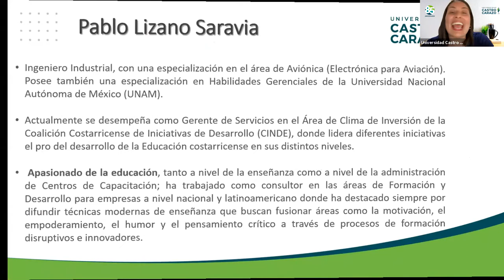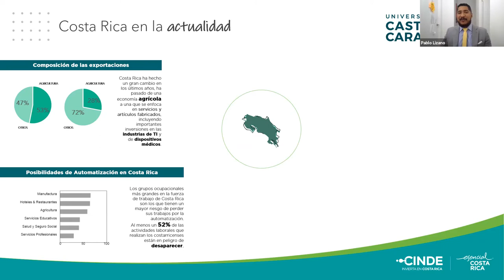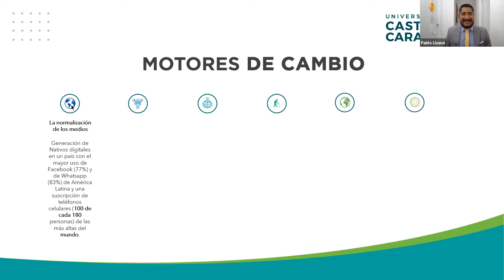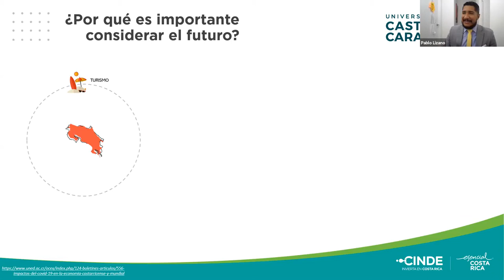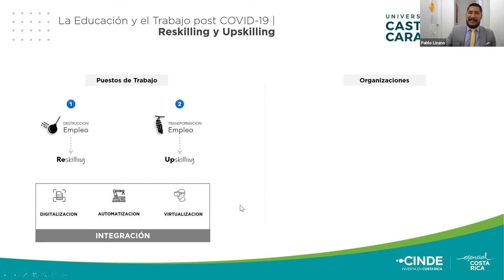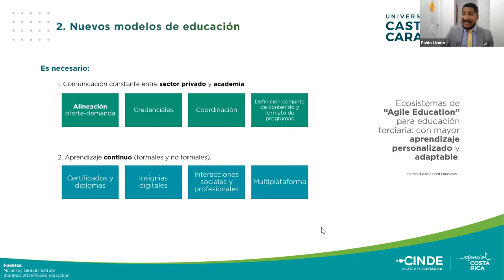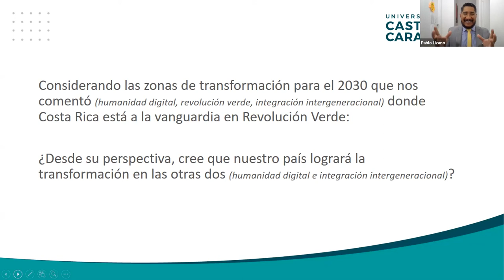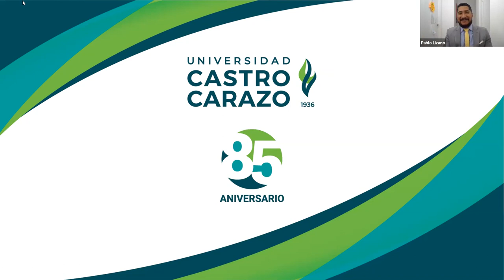Educación y Trabajo en Costa Rica, una Mirada al Futuro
Expositor: Pablo Lizano Saravia